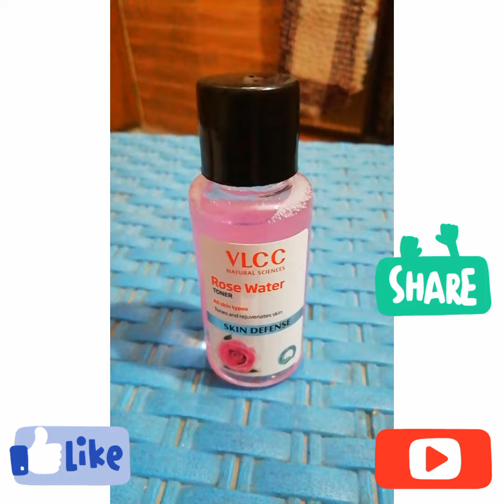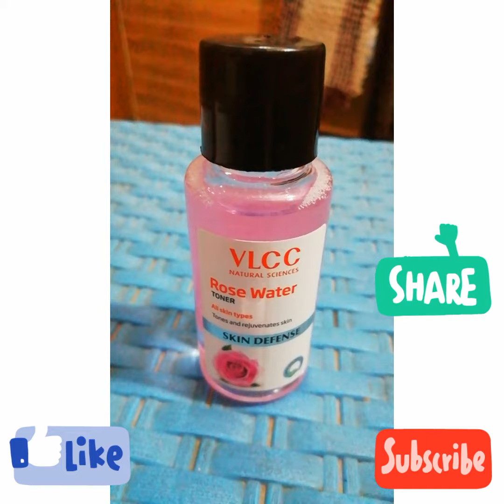VLCC ROSE WATER TONER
Product review with anurag
VLCC NATURAL SCIENCES ROSE WATER TONER
1)All skin types
2)Tones and rejuvenate skin
3)Skin defense
4)This skin toner acts as a cooling and refreshing agent. It tones,rejuvenate and the skin
5)Moisten a piece of cotton with this toner, apply all over clean face and neck area.
6)Add to your face packs for refreshing & glowing skin.
7)Use toner after cleansing your face with VLCC Wild Turmeric Face Wash and follow up with VLCC  Honey Moisturiser.
PARABEN FREE CERTIFIED